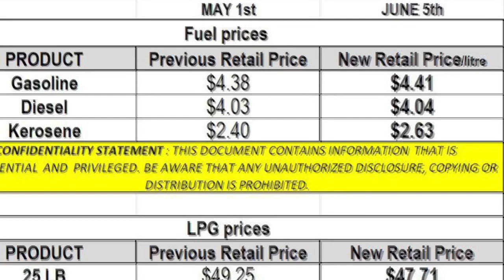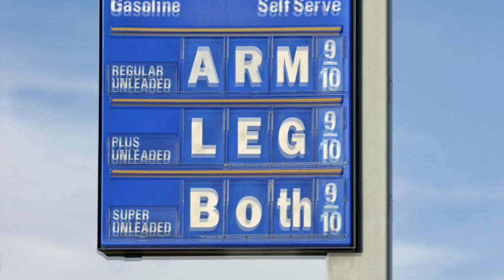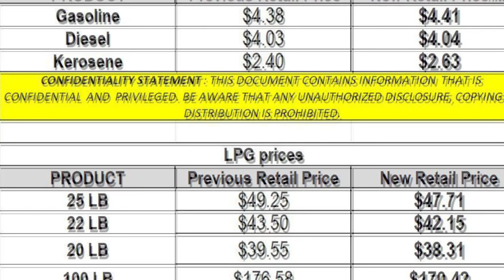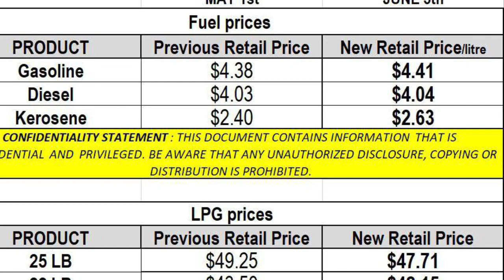$16.65/Gallon gas price has not rattled the economy in that magical place you call Barbados.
No worries!  Barbadians are still driving on the roads, like normal.